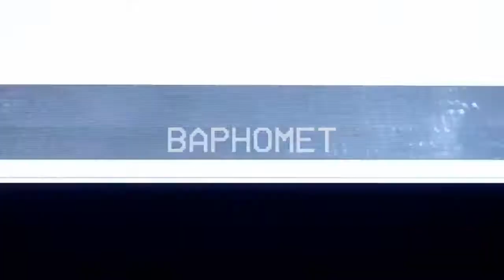BAPHOMET - INDI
inst: hirurg_ulic1488